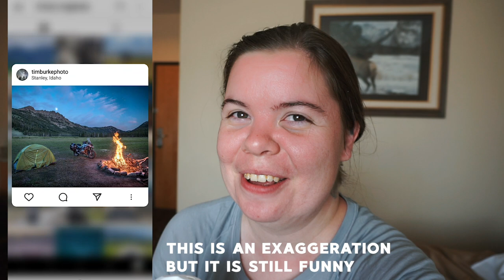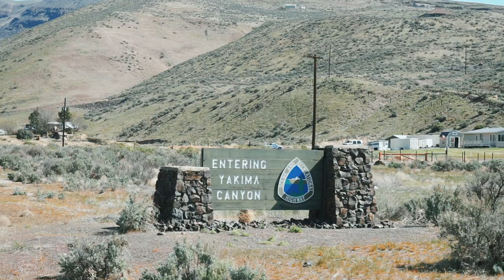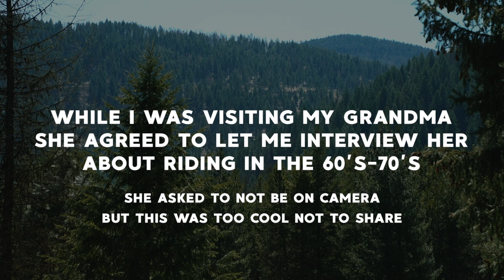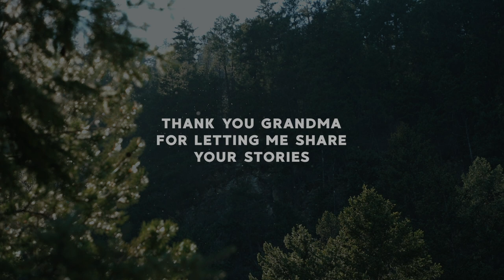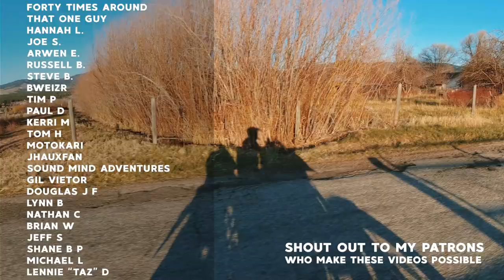Rolling with the Punches through Washington on a Honda CB500x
My annual trip to Montana in April, with a touch of my classic "rolling with the punches" and I managed to ride Three Washington Scenic Byways in two days on my trusty Honda CB500x. Not too shabby!